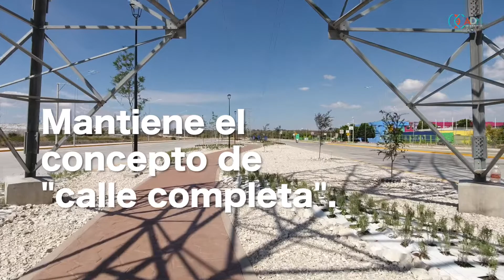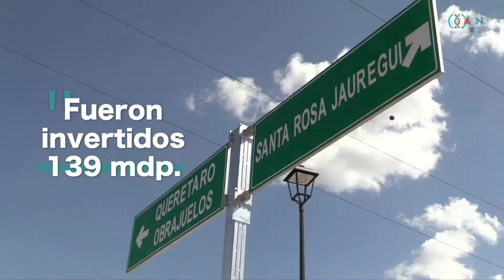Lista prolongación Av. de la Luz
La vialidad tiene dos características fundamentales: una de ellas es que está diseñada bajo el principio de “calle completa".